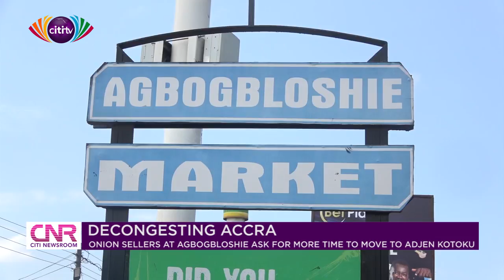Onion sellers at Agbogbloshie beg for more time to relocate to Adjen Kotoku | CNR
Some onion sellers at Agbogbloshie in Accra are appealing to the government to give them more time to adequately prepare for their relocation to Adjen Kotoku in the Ga West municipality.

The Greater Accra Regional Minister, Henry Quartey, on Thursday, May 20, 2021, issued a seven-week ultimatum to the onion traders to relocate from Agbogbloshie to Adjen Kotoku.